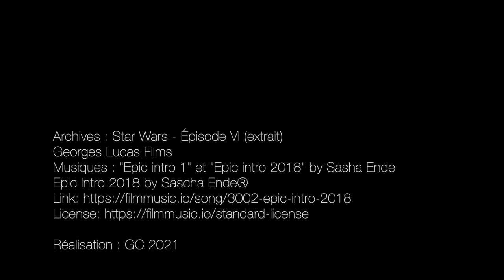Rébellion Bourbonnaise - Épisode 3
Retrouvez la saga intergalactique "Rébellion Bourbonnaise" dans ce troisième épisode au cours duquel Lucien somme Dark Vador de tout faire pour lui ramener Ginette et, avec elle, la recette du Pâté aux pommes de terre, tant convoitée par l'Empire.

Archives : Star Wars - Épisode VI (extrait)
Georges Lucas Films
Musiques : "Epic intro 1" et "Epic intro 2018" by Sasha Ende
Epic Intro 2018 by Sascha Ende®
Réalisation : GC 2021